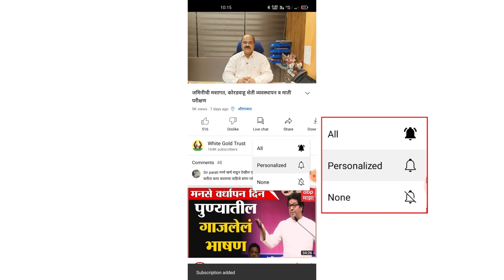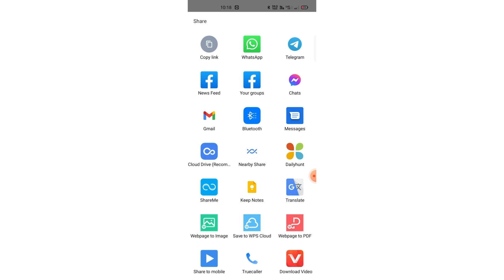आपल्या व्हाईट गोल्ड ट्रस्ट Youtube चॅनल ला Subscribe कसे करावे ?